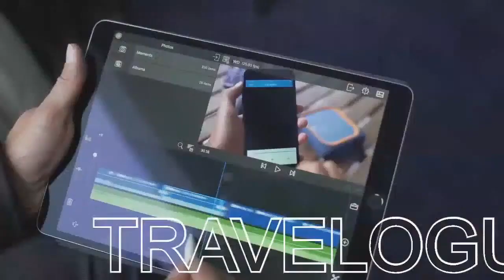Mobile Creator Summit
Il direttore di Mojo Italia, Nico Piro, interviene al Mobile Creator Summit (giornata 2, sessione 2, tema: il mobile per la tv e l'informazione televisiva).
Il mobile creator summit è un'iniziativa di FilmicPro e di LumaTouch, produttori di due importanti app per girare e montare su mobile.
Il festival è in diretta (e in differita) sul canale YouTube